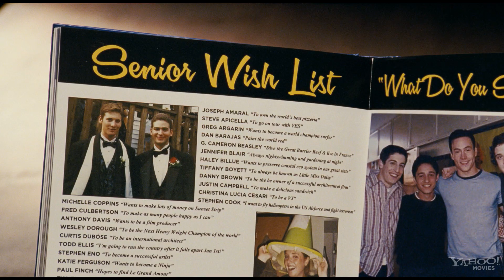American Pie - Trailer 3 [English]